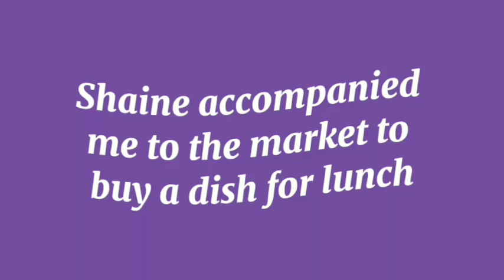Shaine accompanied me to the market to buy a dish for lunch | Rechielda Pilapil